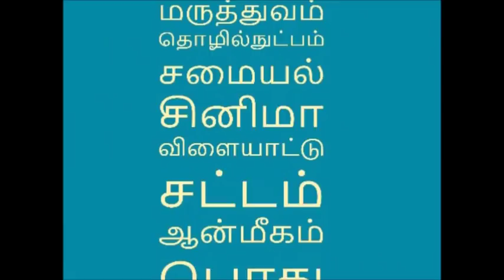ஏலியன் பெண்ணை திருமணம் செய்து 100 குழந்தைகள் பெற்றேன் முதியவர் அதிர்ச்சி தகவல்